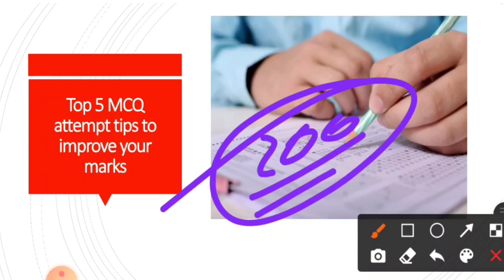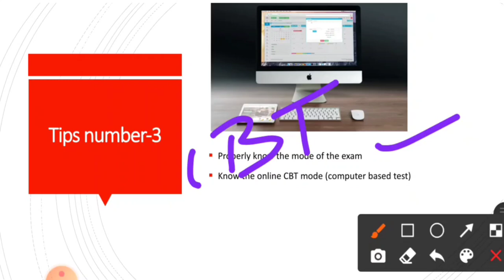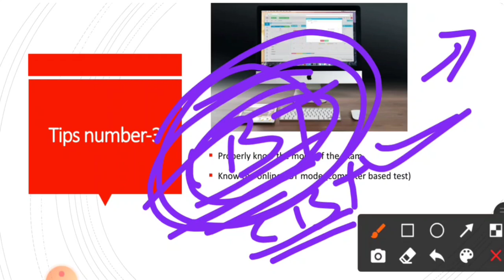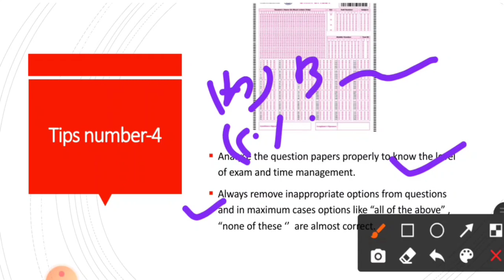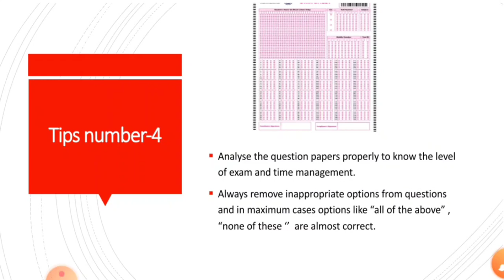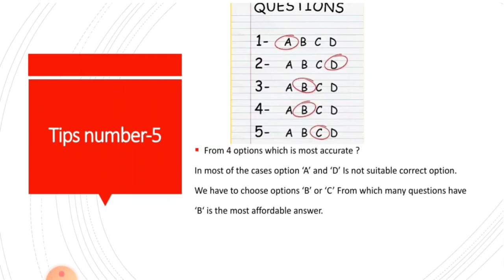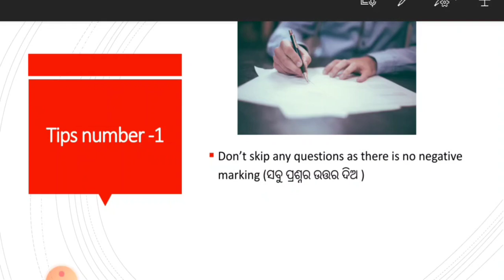OUAT entrance exam 2021 tips in odia | How to score maximum marks in OUAT exam#ouat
OUAT entrance exam pattern discussion in odia, ouat exam preparation strategy , ouat exam admit Card download , ouat exam 2021 syllabus discussion in odia,
How to attempt MCQ in ouat ,how to attempt MCQ in entrance exam, how to solve mcqs in competative examination, how to solve mcqs in ouat 2021.
Hope you will get benefits from this biol,
Bpharmacy entrance exam, ouat mock test series , ouat previous year question papers pdf notes , ouat 2021 answer keys , ouat physics answer keys , ouat mathematics answer keys ,. ouat chemistry answer keys ,. ouat biology answer keys.
ouat prvious year question and answer, ouat 2020previousyearquestionpaper, ouat preparation for bsc agriculture, ojee entrance preparation for btech, ojee mba question paper 2019, ojee mba preparation, ojee entrance preparation, ojee exam date 2020, bpharm in odisha, btech in odisha, mtech in odisha, mba in bhubaneswar, mtech, utkal univesity, bput, btech

How to attempt MCQ in ojee ,how to attempt MCQ in entrance exam, how to solve mcqs in competative examination, how to solve mcqs in ojee 2021.